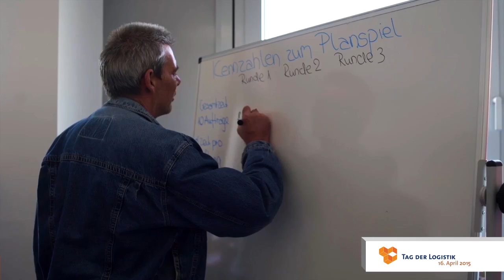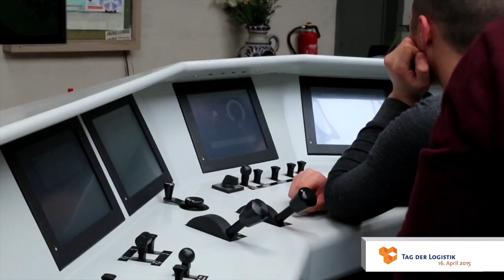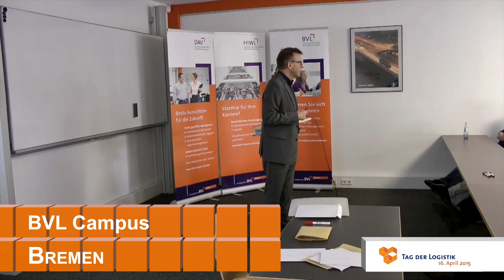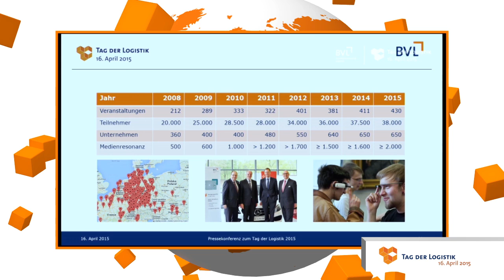Blicke hinter die Kulissen am Tag der Logistik 2015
Der Tag der Logistik ist ein Aktionstag in Deutschland und vielen weiteren Ländern, an dem alle Interessierten kostenfrei einen Blick hintert die Kulissen der Logistik werfen können. Logistik und SCM sind spannende Arbeitsbereiche, die häufig unterschätzt werden. Davon haben sich in diesem Jahr 38.500 Menschen bei 449 Veranstaltungen in 21 Ländern ein Bild gemacht. Der Film zeigt einige Impressionen. Auch Interesse an Logistik? Der nächste Aktionstag ist der 21. April 2016. Infos unter www-tag-der-logistik.de
Folgende Unternehmen und Organisationen haben an diesem Film mitgewirkt:
BVL Deutschland und Österreich
BVL Campus, Bremen
DB Schenker, Mannheim
KNAPP AG, Graz
Lindig Fördertechnik, Krauthausen
LogDynamics, Bremen
Loxxess, Ebermannsdorf
Lyreco, Barsinghausen
MIT Rhein Kreis, Neuss
Redcoon Logistics, Erfurt
SSI Schäfer, Burbach
Ubimax, Bremen